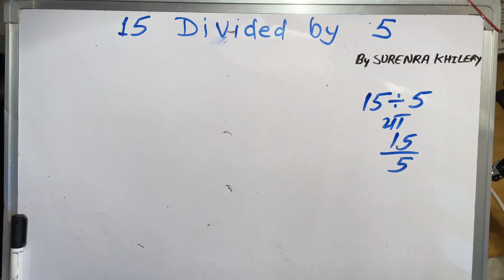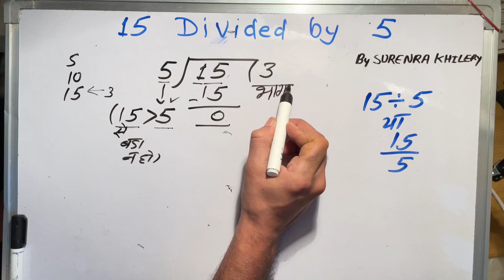15 Divided by 5 | divide kaise karte hain | bhag karna sikhe in Hindi by Surendra Khilery